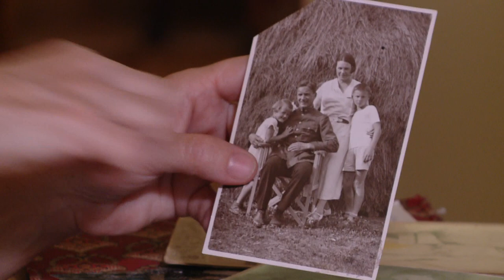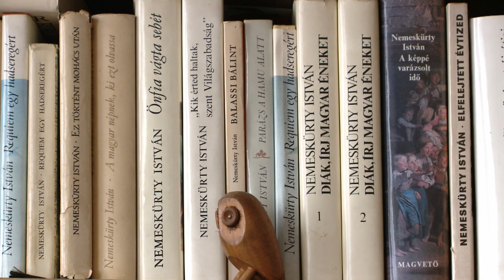Minden csak jelenés – In memoriam Nemeskürty István (előzetes)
Nemeskürty István a 20. századi magyar kultúrtörténet egyik leggazdagabb és legszínesebb életművét hagyta az utókorra. A filmes, de a tudományos világban is Tanár Úrként ismert polihisztor tabudöntő történelmi könyveivel, irodalom- és filmtörténeti műveivel, de a stúdióvezetőként nevéhez fűződő másfél száz filmmel egyaránt sokat tett a magyar kultúra itthoni – és külföldi – népszerűsítéséért, identitástudatunk fejlesztéséért.
rendező: Péterffy András, operatőr: Nagy Ernő